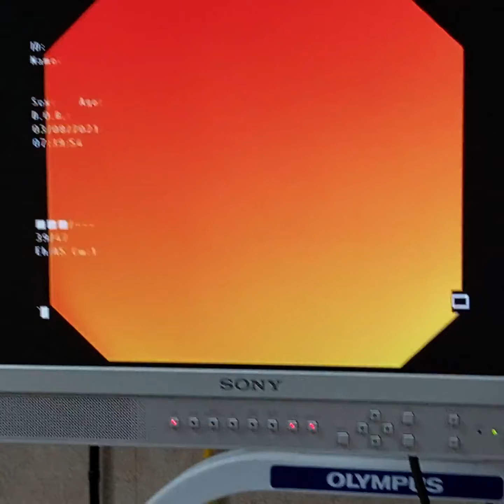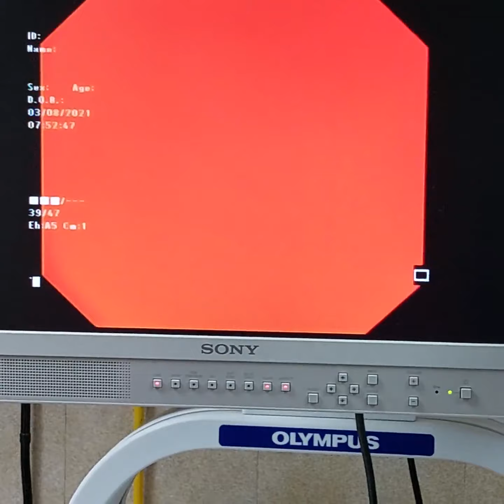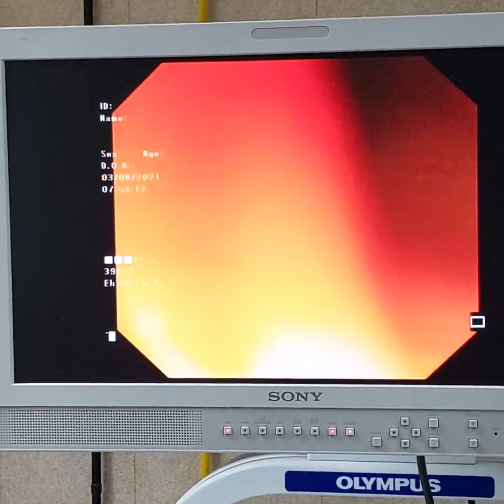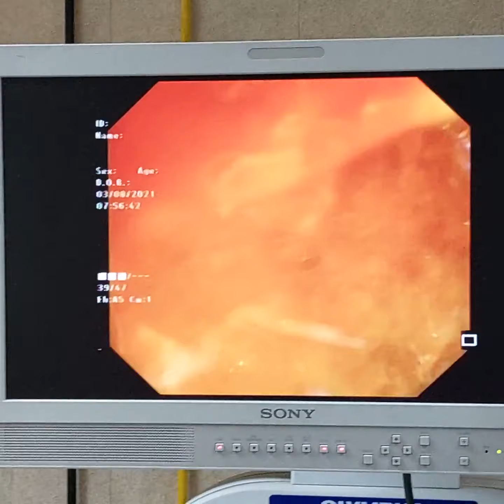ERCP cleansing and stone extraction from common bile duct